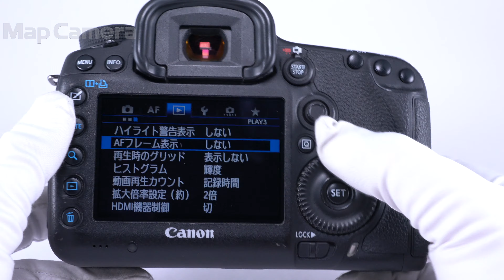Canon (キヤノン) EOS 5D Mark III ボディ 並品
【人気の理由とは？】高次元バランスのmarkIIから更なる高性能化！高感度にも強い新開発フルサイズセンサーを搭載した定番人気商品です。

【外観】吊りがね部周り、ペンタ部、シャッターボタン周り、背面液晶周り、接眼レンズ、背面モニター液晶窓に傷あり、全体的に使用感が見受けられます。